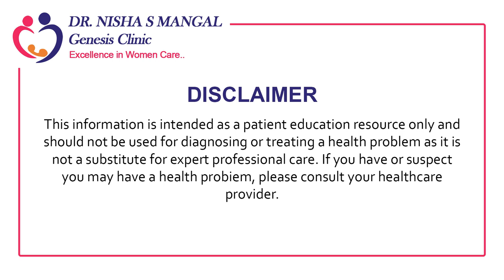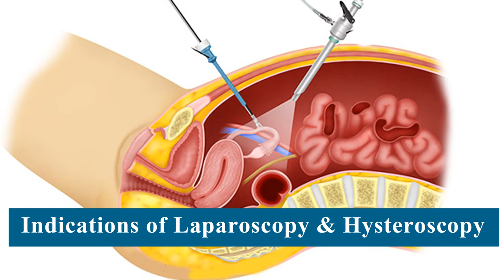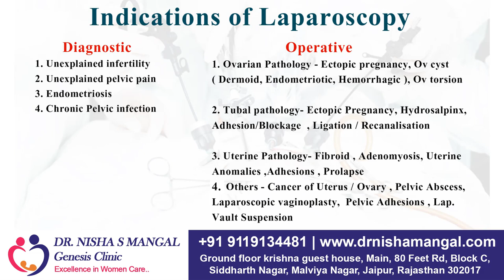Laparoscopy & Hysteroscopy क्या होती है ? कब करते हैं ? क्या advice करते हैं ? | Dr. Nisha Mangal